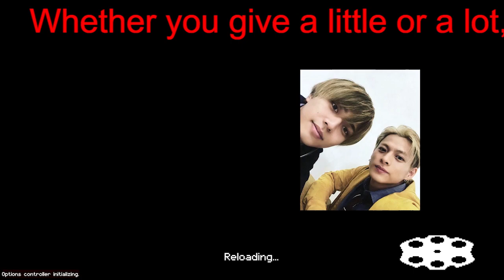【平野紫耀】「3人離脱」のキンプリ・永瀬廉、「今年の目標」“5人とその後の2人”を「楽しみたい」に感動も…「派閥の違和感」を感じる声も!!